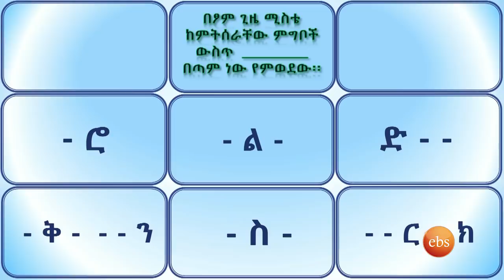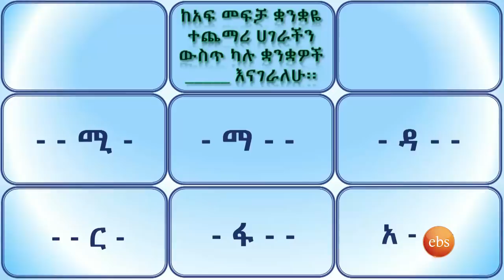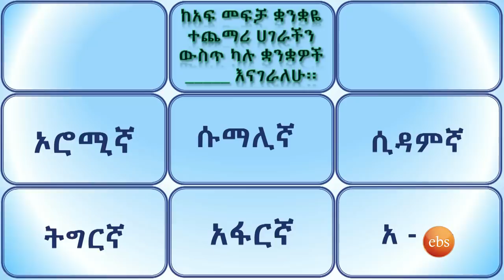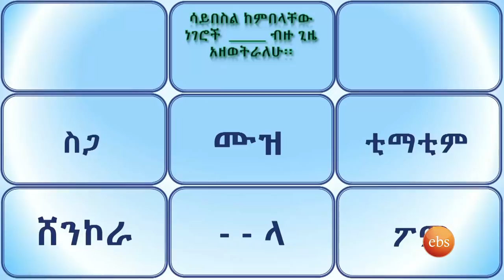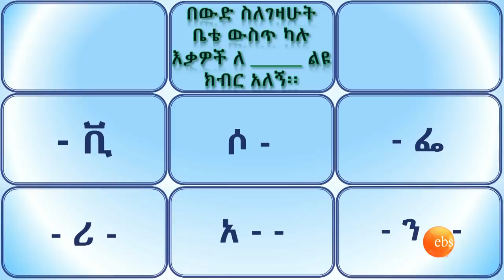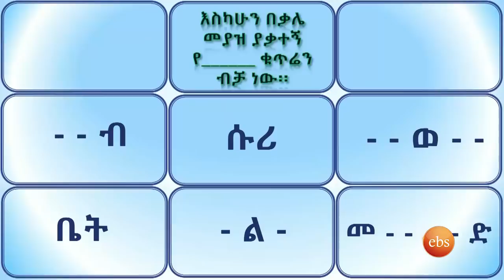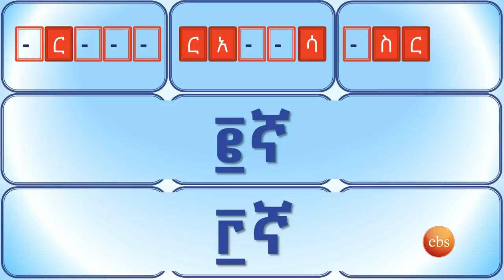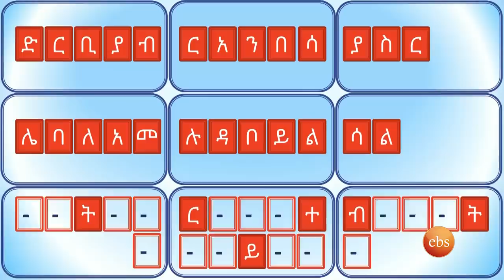እንግባባለን? አዝናኝ ጨዋታ ከቅዳሜን ከሰዓት ታዳሚዎች ጋር /ሽልማቱን ማን ይወስድ ይሆን? ቅዳሜን ከሰዓት/